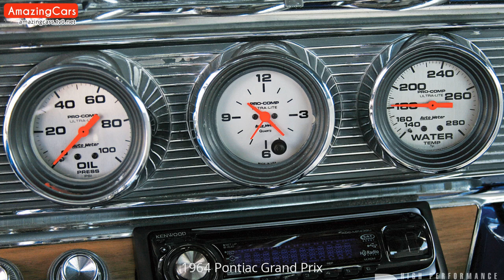1964 Pontiac Grand Prix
Carefully selected pictures of 1964 Pontiac Grand Prix. As far as I can, I have compiled the internal and external pictures of 1964 Pontiac Grand Prix for you in this video. You can also find  modified 1964 Pontiac Grand Prix pictures in this video.

1964 Pontiac Grand Prix Pictures